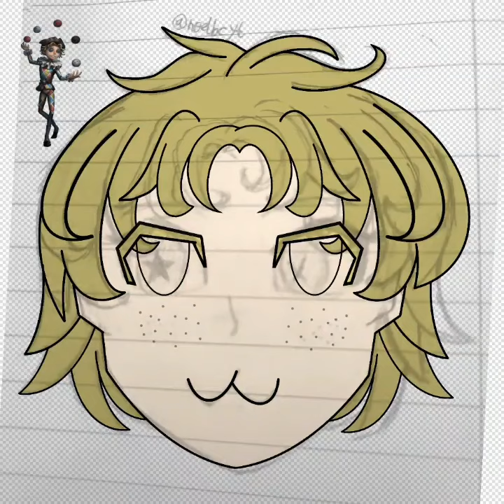Mike Morton (Acrobat) - Speedpaint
First time using ibisPaintX ^^

Character:
Mike Morton (Acrobat) - Identity V